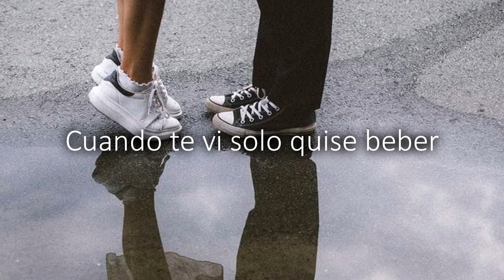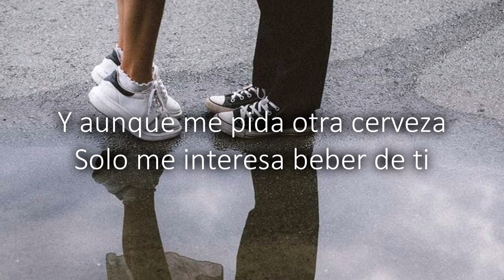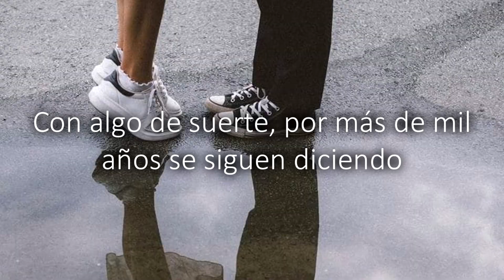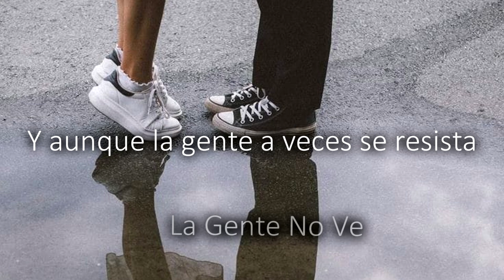A Dónde Vamos - Morat | Letra en Español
⁜ — Autor: Morat
⁜ — Edición: Pyrus

⁜ Lyrics:
Recuerdo verte de perfil
Perdona si no fui sutil
Era verano y yo moría de sed
Cuando te vi solo quise beber
Beber de ti, de ti, de ti
Emborracharme así de ti
Mmm

No hay trago que sepa tan bien
Como tus labios en Madrid
Y no sé, no sé, no sé, cómo pude convencerte
Y no sé, no sé, no sé, fue el destino o fue la suerte

Que siendo un extraño, te dije te amo
Te he estado buscando por más de mil años
Y tú respondiste
¿A dónde vamos?
Contra las apuestas aquí nos quedamos
Viviendo de fiesta después del verano en el que respondiste
¿A dónde vamos?

Y aunque la historia no estaba prevista
Somos la prueba de que existe amor a primera vista

No dejo de mirarte ni un segundo
Cuando tú estás desaparece el mundo
Mejores noches yo no creo que existan
Y aunque me pida otra cerveza
Solo me interesa beber de ti, de ti, de ti

Porque no hay trago que sepa tan bien

Y tú respondiste
¿A dónde vamos?
¿A dónde vamos?

Hey
Hey
Hey
Hey
Hey

Hoy somos la prueba de que dos extraños
Con algo de suerte, por más de mil años se siguen diciendo
¿A dónde vamos?
¿A dónde vamos?

Y aunque la gente a veces se resista

Mi canal no tiene permiso para monetizar, por canciones con derechos de autor/copyright, si deseas apoyarme te lo agradecería muchísimo, pero solo si quieres. :3